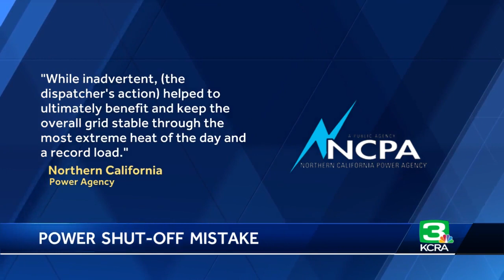Rolling blackouts for several Northern California communities called 'mistake,' said Cal ISO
Managers with the state's power grid said there was a miscommunication with the Northern California Power Agency, which led to some unplanned outages for thousands during Tuesday's record-breaking heat.  "It's regrettable we did have a communication issue," said Elliot Mainzer, chief executive officer of the California Independent System Operator.  The City of Lodi shared in a Facebook post that Tuesday's load shed was "in error." Nearly 1,400 residents in several neighborhoods lost power for roughly an hour Tuesday at 6:20 pm.